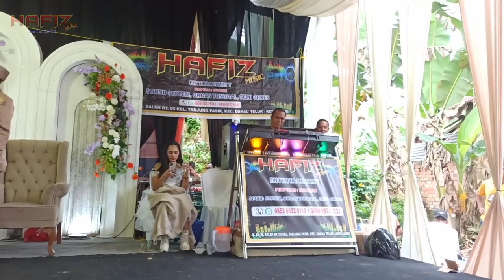Ikan Dalam Kolam Hafiz Music Entertainment